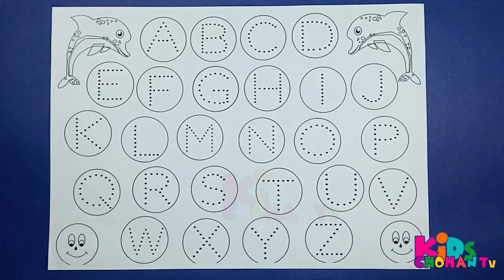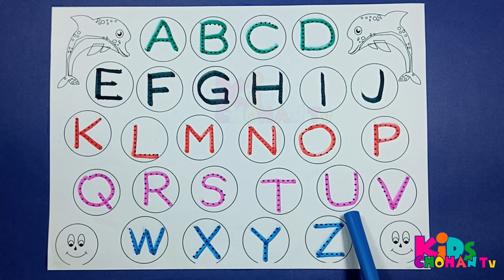Abc Dotted Tracing, English Alphabet Writing, Preschool learning abc alphabets kidschohantv 234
Thanks for searching & watching Kids Chohan tv.

Learn Words with ABCD Alphabets | A to Z for preschoolers | ABC phonics song | Colors for Toddlers. Phonics song | Alphabets | A for apple B for ball | A to Z kids learn | ABCD | English Varnmala. 1 to 100 counting | learn to count | One two three | 123 Numbers | Numbers song. abcd | a for apple | a for apple b for ball | abcd rhymes | Alphabets | abcd songs.

ABC song
Alphabet writing
ABC dotted line writing
ABC writing
English game
Alphabet song
alphabet
tracing the alphabet
capital letters of the alphabet
write alphabet shadows
Write ABC
Write along the ABC dotted line
Alphabet dotted line
Alphabet drawing
Shadow dotted line
Write dotted ABC
Tracing the dotted line ABC
Learn the alphabet
How to write the uppercase alphabet
Shadow dotted alphabet
A for Apple
Abcdefg
English alphabet
Abcd cartoon
Nursery rhymes
Abcd rhymes
A for Apple b for ball a for cat d for dog
Abcd alphabet
Abcd
A b c d
Abcd varnamala
English varnamala
Kids alphabet
Alphabet for kids
Aeroplane
Abcd song
Abcd learning
A b c d e f g
Baby songs
Kids videos
Children songs
Kids songs
Kids animation
Kids education
Abcd abcd
Abcd learn with colors
Learn abcd
Kindergarten
Abcd kids tv
Preschool
Kid songs
Sing-along songs
Kids entertainment
Toddler
Cocomelon